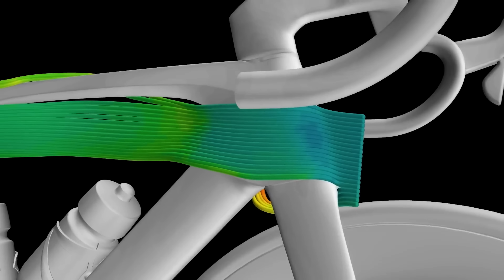Yeni Trek Madone SLR Gen7 İnceleme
Ve Trek'in yol bisikletlerinde ki en hızlı üyesi Türkiye'ye giriş yaptı. Ben de görür görmez hemen videosunu çektim. Bu yeni arkadaş eskisine göre çok hafif ve çok daha aerodinamik. Trek mühendisleri, bir bisiklette Formula 1 arabalarında kullanılan teknolojiyi kullanarak bir ilke imza attı.

Yepyeni özellik IsoFlow
Bisiklete en dikkat çekici ve giğer kadrolardan ayırıcı özelliği selenin altında bulunmakta. Buradaki tasarım, kullanıcısını rahat ettirmek ve aerodinamizmi üst seviyeye çıkartmak için tasarlanmış. Eskiden bildiğiniz gibi Madonelar da Iso Speed dediğimiz ve yine Trek'in bir teknolojisi olan sistem vardı. Bunun artıları bisikleri çok rahat hale getirmesi idi. Her kullanıcı istediği gibi bunu ayarlayabiliyordu. Ama sonrasında Trek takımından bir açıklama geldi ve bunu sürekli en sert ayarda kullandıklarını söylediler. Rahatlıktan ziyade performans istendiği için bu seçimi yapıyorlardı. Hal böyle olunca IsoSpead teknolojisi fazladan bir ağırlık yaratıyordu.Trek mühendisleri,  İşte bu yeni jenerasyonda titreşimi de alan ve bu ağırlığı yok eden, aynı zamanda size 45km saatte 19watt bir avantaj sağlayan IsoFlow teknolojisini geliştirdiler.  Bu yaklaşık 150gr lın bir tasarrufuda  beraberinde getirdi.  Kadroda yapılan diğer değişikliklerle de bu tasarruf toplamda 300gr civarında.

Yazının devamı için adresini ziyaret edebilirsiniz. (Çok yakında sürpriz geliyor)

LİNKLER